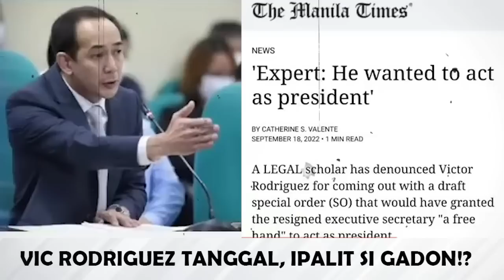HALA PRES MARCOS ATTY GADON VIC RODRIGUEZ SIBAK EDCEL LAGMAN MARCOLETA NAGKASAGUTAN